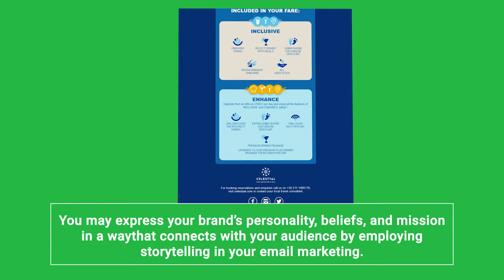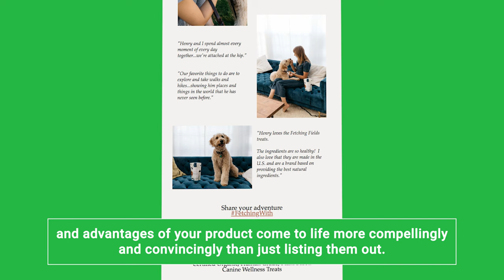Email storytelling is easy with these tips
Use these tips to enrich your emails with storytelling to tell impactful stories that drive conversions and engagement.

Stripo is a leading email template builder with over 1,000,000 users worldwide. It has everything you need to create HTML emails, AMP emails, and emails with real-time content fast, with no limits, and no coding. Over 1500 prebuilt email templates, integration with 80+ ESPs and email clients, and an embedded email testing tool.

📝Check our BLOG for guides, news, design practices and valuable insights.